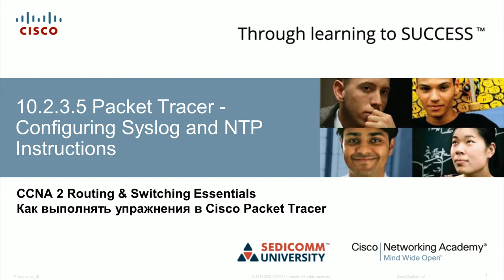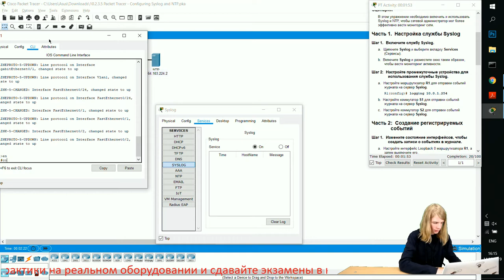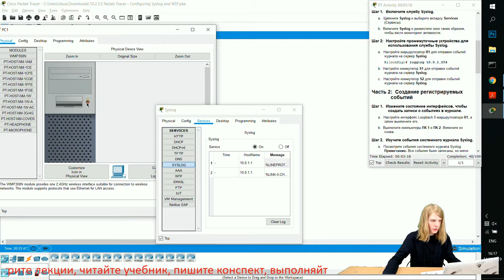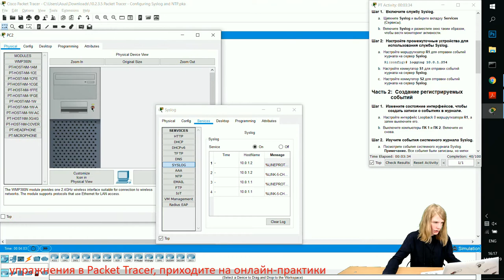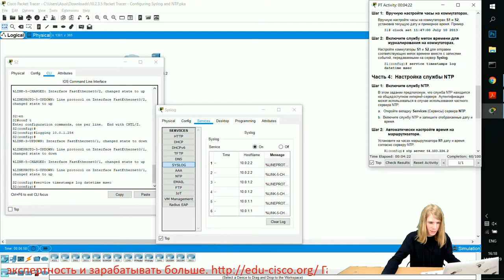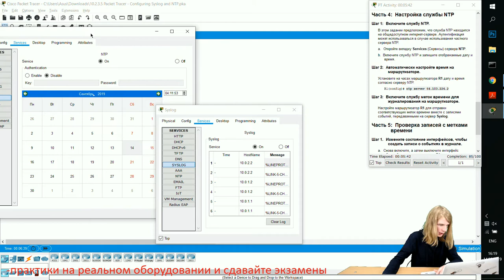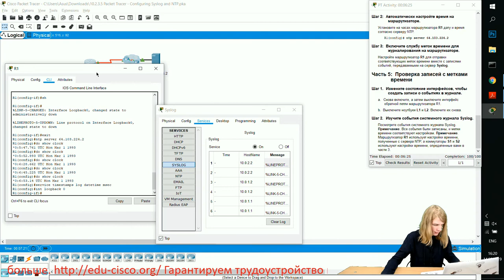Курс Молодого Бойца Часть 2 2020 CCNA 2 RSE 10.2.3.5 Packet Tracer - Настройка протоколов